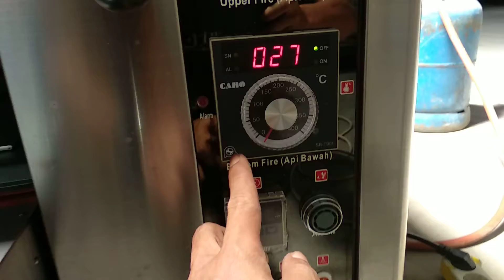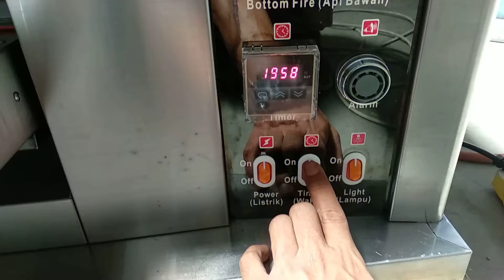Oven Bakersfriend 1 deck 3 loyang Goes To Purwokerto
Bakersfriend LOVERS
Makasih sebelumnya.
FaceBook Haleuang  Nabiabi Yusuf ( Udong Tea )
Contact Person Minat WA 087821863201